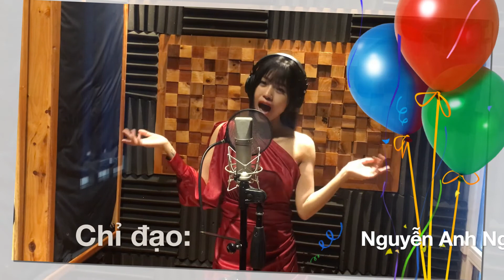Cô bé Hatto - Tặng Mạng xã hội Ẩm thực Hatto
Mạng xã hội Ẩm thực Hatto với sự kết hợp Trí tuệ nhân tạo đã ra mắt ngày 17/1/2020. Các bạn có thể tìm hiểu thêm tại:

Hãy tải Hatto về điện thoại của bạn để trở thành công dân của thế giới ẩm thực Hatto!